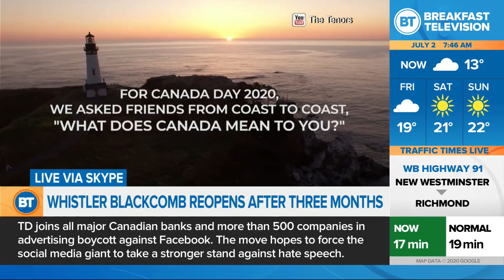Whistler reopens after 3 months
Whistler Blackcomb is once again open; we hear about the pandemic's impact on the community with Mayor Jack Crompton.